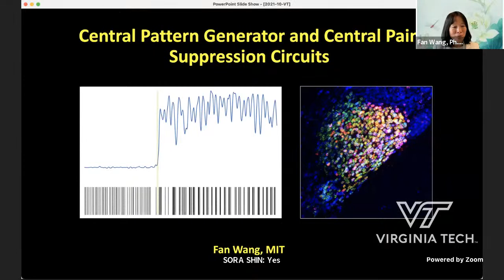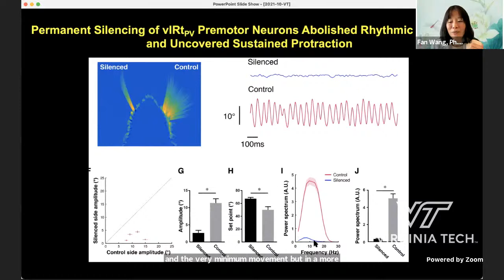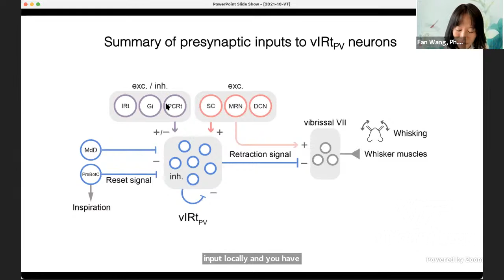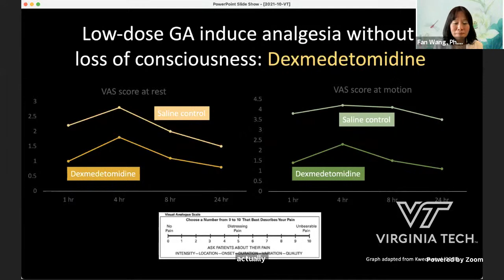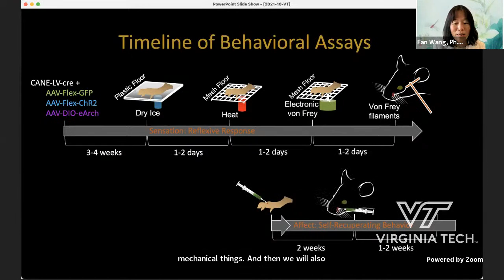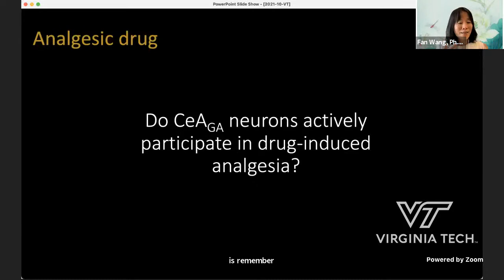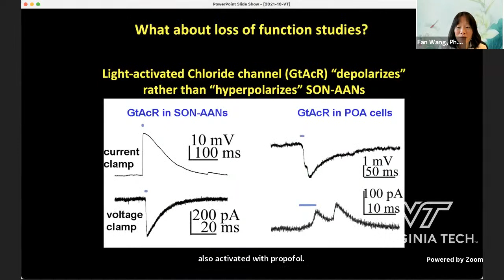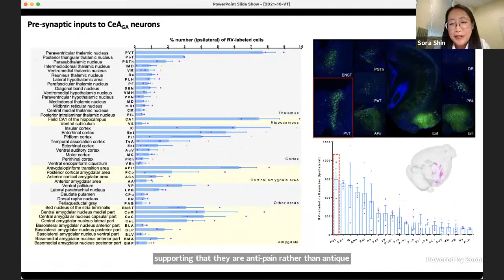Center rhythm generator and central pain suppression circuits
Dr. Wang will discuss neural circuits in the central nervous system that control movements and sensations. She will  first describe a recurrent inhibitory circuit in the brainstem that produces rhythmic movement. In the second part of the talk, she will describe a central amygdala circuit that potently suppresses pain. These circuits are delineated using a combination of in vivo recording or imaging, optogenetics, monosynaptic viral tracing, and behavioral tests.